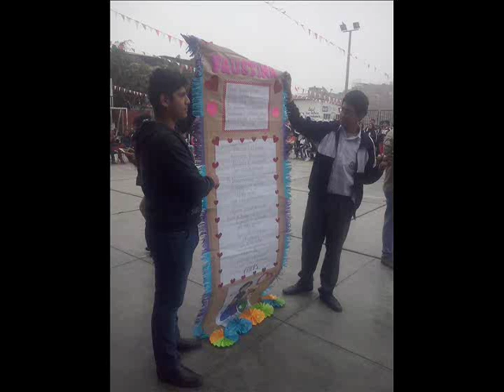EN EL DIA DEL MAESTRO A LA TUTORA CON CARIÑO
TIERNA ESCENA DE LA PROMOCION 29019 CON SU TUTORA LA PROF FAUSTINA